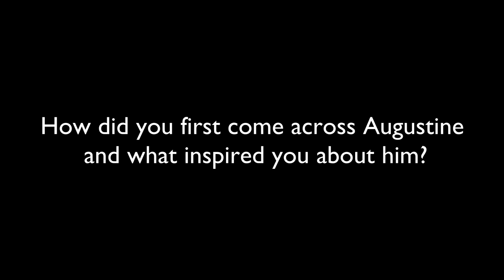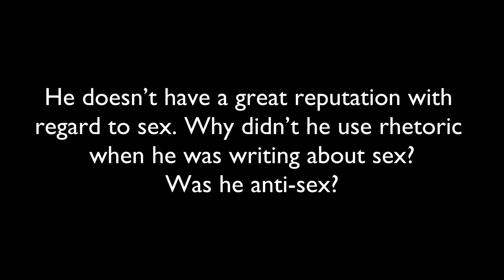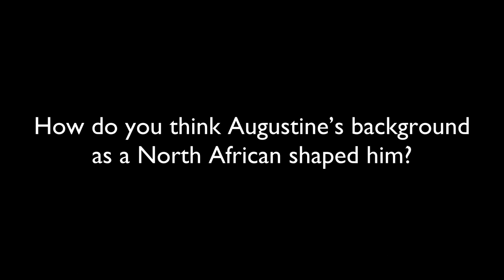A Restless Heart Augustine of Hippo - October 2022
Cally Hammond introduces Augustine of Hippo, his life story, his most famous book Confessions, and his ways of prayer. She also explores why she thinks his difficult reputation is wrong, why he matters today and how he can be a teacher and a companion to us in our lives of faith.